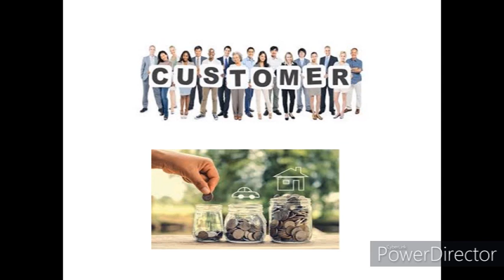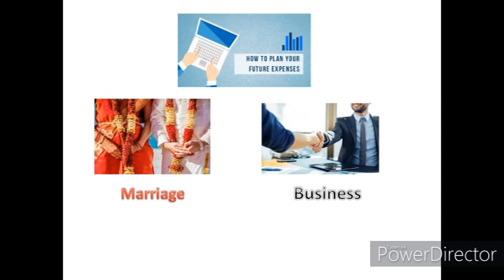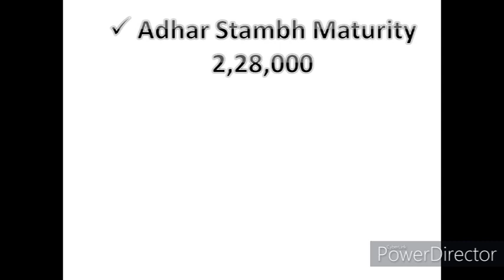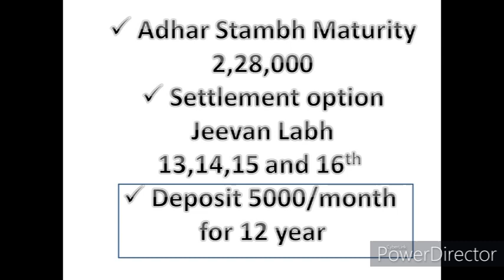LIC का शॉर्ट टर्म सेविंग प्लान || जमा करे सिर्फ 5000 हर माह और पाए 26 लाख 25 हज़ार रुपये || By AIW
Today Video Contain-
LIC का शॉर्ट टर्म सेविंग प्लान || जमा करे सिर्फ 5000 हर माह  और पाए 26 लाख 25 हज़ार रुपये ||